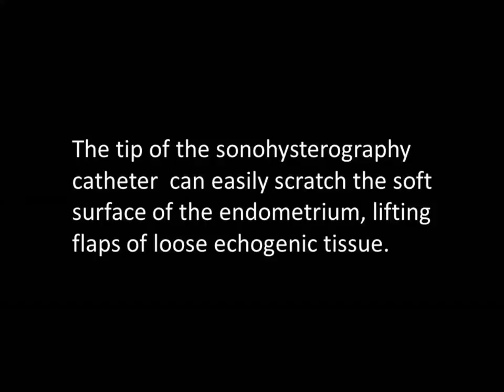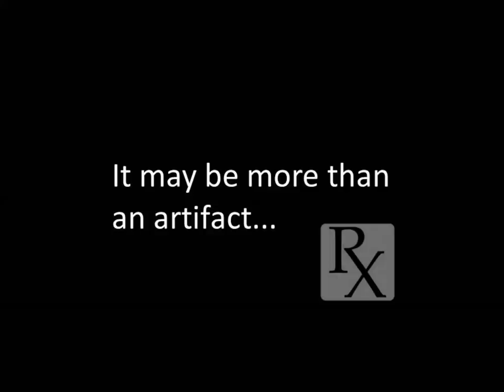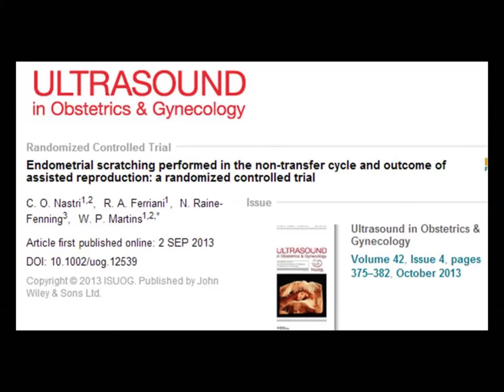Endometrial Scratching Artifact on Sonohysterography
This is an example of endometrial scratching artifacts observed during sonohysterography.

Sonohysterography is a transvaginal ultrasound technique that improves visualization of the endometrium and uterine cavity, and helps to differentiate between lesions of endometrial and myometrial origin. It involves inserting a catheter into the uterine cavity through the cervix to inject sterile saline during transvaginal sonography. The fluid distends the cavity, pushing the walls of the endometrium apart. The anechoic saline is juxtaposed against the echogenic endometrium, allowing superb imaging of the uterine lining.

The tip of the sonohysterography catheter can easily scratch the soft endometrium, lifting flaps of loose echogenic tissue and creating grooves in the smooth endometrial surface. These mobile echogenic protrusions are innocuous but they should not be mistaken for intrauterine pathology. They sometimes resemble endometrial polyps or changes of endometrial hyperplasia.

Intentional endometrial scratching, or injury, defined as medically administered damage to the inner lining of the uterus, was first demonstrated as a beneficial procedure in assisted reproductive techniques in 2003. This intentional endometrial injury significantly improves the clinical pregnancy rate, including the number of babies born, when performed in women who are undergoing assisted reproductive treatment, such as IVF.

Hypotheses regarding the underlying mechanism include: that endometrial scratching during the previous cycle might induce decidualization, increasing the chance of implantation; that it induces a significant increase in the secretion of cytokines, interleukins, growth factors, macrophages and dendritic cells, all of which might be beneficial to embryo implantation; and that endometrial scratching might lead to better synchronicity between the endometrium and the transferred embryo.

Have a look at this study:

"Endometrial scratching performed in the non-transfer cycle and outcome of assisted reproduction: a randomized controlled trial"

Stavros Mousourakis (Mussurakis), MD, FRCR
Clinical Radiologist
Ultrasound, Fetal & Women's Imaging Specialist

ΣΤΑΥΡΟΣ ΜΟΥΣΟΥΡΑΚΗΣ
ΜΗΤΕΡΑ ΚΡΗΤΗΣ
ΗΡΑΚΛΕΙΟ ΚΡΗΤΗΣ